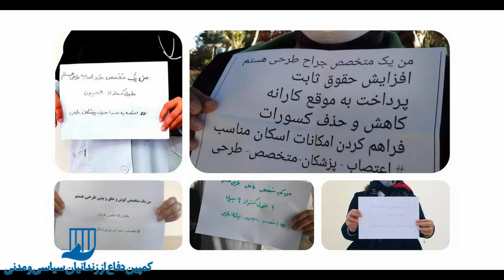مردم ایران بپا خیزیید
کمپین /  هنگام نبرد است زندانیان در بند جمهوری اسلامی به یاری شما نیازدارند.

هنگام نبرداست.